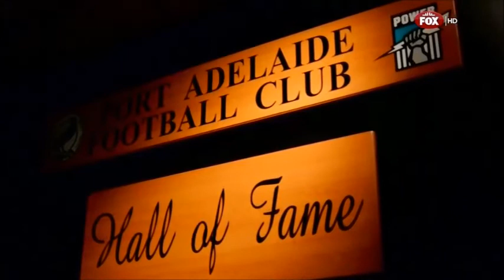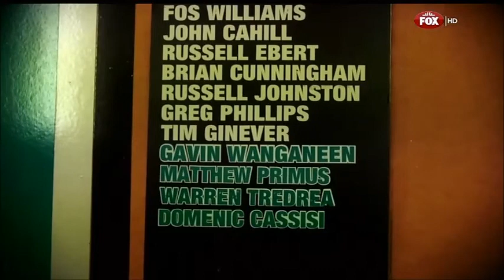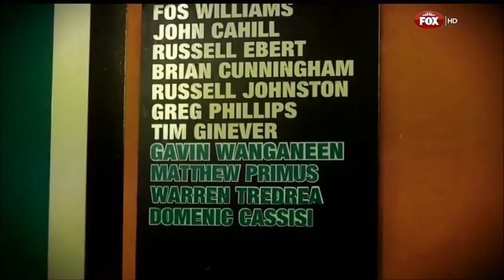AFL 2014 - Hall of Fame - Warren Tredrea